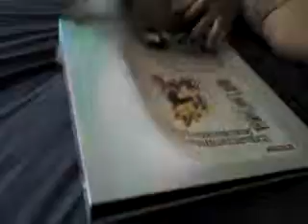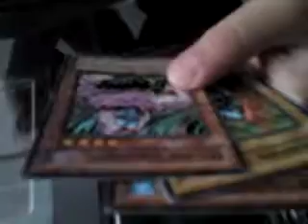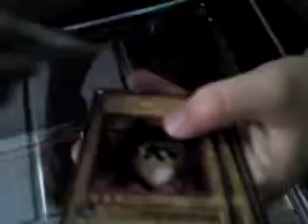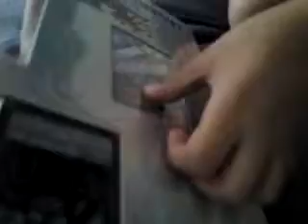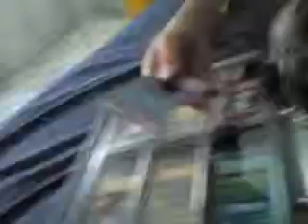YuGiOh legendary collection opening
everything is for trade